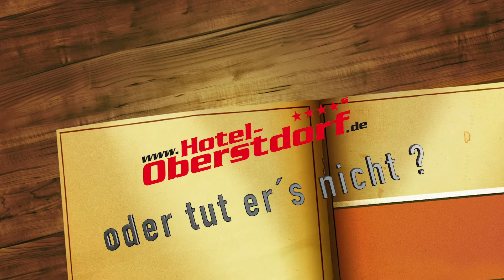Tut er's oder tut er's nicht? - Sebastian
Last but not least steht unser Chef vor der Herausforderung seiner Challenge. Was hat er sich wohl einfallen lassen?